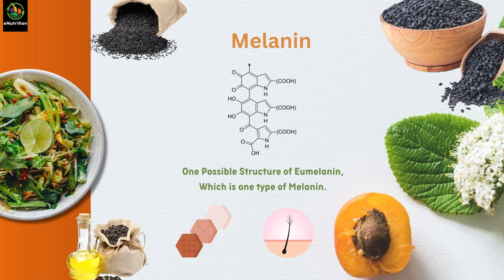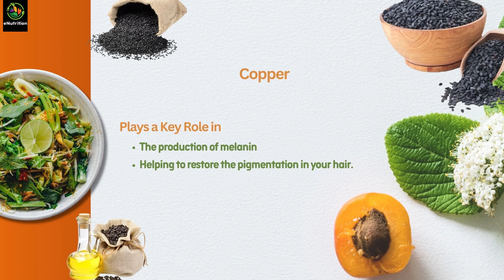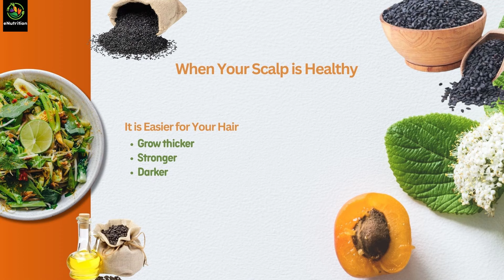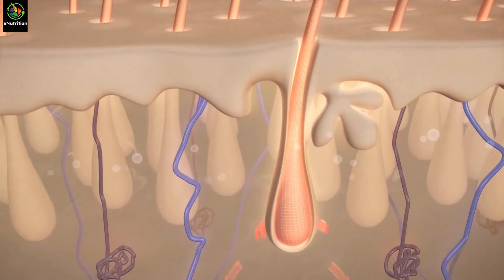Why Black Sesame Seeds Bring Back Black Hair Color?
Join us as we unlock the ancient secret of black sesame seeds to restore your hair's natural black color! Discover how these nutrient-packed seeds boost melanin production, nourish your scalp, and promote stronger hair growth. Learn about their essential minerals, antioxidants, and healthy fats, along with practical tips to incorporate them into your diet. Don't miss out on this natural remedy for combating premature graying and enhancing hair vitality!

00:00 [INTRO],

00:38 [SCIENCE BEHIND HAIR COLOR],

01:29 [KEY NUTRIENTS IN BLACK SESAME SEEDS],

02:32 [FATTY ACIDS AND PROTEINS],

03:18[HOW TO INCORPORATE BLACK SESAME SEEDS INTO YOUR DIET],

04:18[CONCLUSION],

It is your nutrition information depot; you will find all basic food nutrition & nutrition and health information, including macronutrients (carbohydrates, protein, fat, dietary fiber, and micronutrients (vitamins and minerals), natural antioxidants, and phytonutrients, and more.

This 12-week online course is designed to empower you with the essential knowledge you need to make informed choices about your diet and overall health. Our course is structured into 28 engaging modules, covering everything you need to know about nutrition.